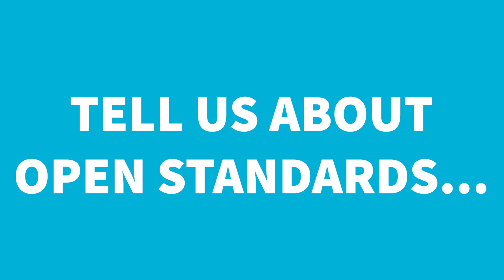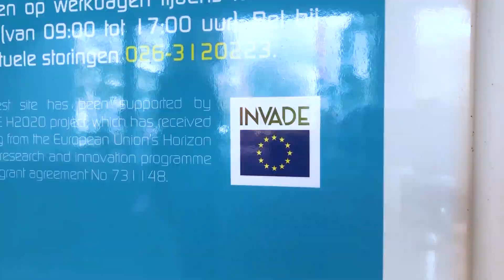INTERVIEW 'Algorithms successful in controlling the charging speed of electric cars'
An interview with Marisca Zweistra of ElaadNL about the results of a large-scale Smart Charging trial in the Netherlands, as part of the European INVADE h2020 project.

It is possible to control the speed of charging electric cars on a large scale with algorithms. This can be concluded from the results of a Smart Charging test on 700 public charging stations. As part of the European INVADE project, these charging stations have been virtually bundled and divided into two neighborhoods where large concentrations of electric vehicles are expected in the future. Algorithms controlled the speed of charging for 160,000 charging sessions. In half of the sessions the speed of charging was adjusted slightly to prevent a virtual overload of the network.

To gain experience for the future, it is very important to do pilot projects now so that we know in time what works and what doesn't. That is why for this test we ran a simulation in which the 700 public charging stations (with a total of more than 1,000 charging points) of EVnetNL were located in two neighborhoods; one in the city of Ede (Doesburgerbuurt) and one in the city of Arnhem (Schuytgraaf-Noord). We used this to analyse a scenario in which there is near to a 100 percent EV use in the future.

In the INVADE pilot, control via algorithms was done in such a way that users hardly noticed it. For public charging stations it is already customary that when two cars want to charge at the same time on one charging station, the charging speed of both cars is lowered. The same range has been used within the INVADE project. With these minimal adjustments to the charging capacity, we were able to demonstrate that the Smart Charging algorithms specially developed for this project by ElaadNL, work.

Conclusions

A number of interesting conclusions can be drawn from the project:

1. Large-scale control of the speed of the charging of electric cars at public charging stations works.
2. Due to the low degree of adjustment (not below 13 Amps), the effect was hardly noticeable for the user.
3. Smart charging adjustments took place in half of the sessions and showed clear seasonal influences.
Interventions were more often required in the winter. This is because then there is more power demand, for example from heat pumps but also for the electric cars themselves. As a result, you will reach the maximum load of the local power grid and the transformer faster and you will need to adjust the charging. Moreover, in the winter months, the lower limit of 13 Amps used during the experiment was not sufficient to remain below the maximum (virtual) network load. Seasonal influences will therefore have to play a role in Smart Charging strategies.

INVADE

INVADE is a European subsidized project from the Horizon 2020 Research and Innovation program. The abbreviation INVADE is derived from the objective for the integration of electric vehicles and bateries in the distribution network for accessing distributed and centralized energy storage.
The INVADE project started on January 1, 2017 and runs until the end of 2019. In the project, 12 partners work together at 5 test locations (the Netherlands, Norway, Germany, Spain and Bulgaria). Extensive information about the INVADE project can be found